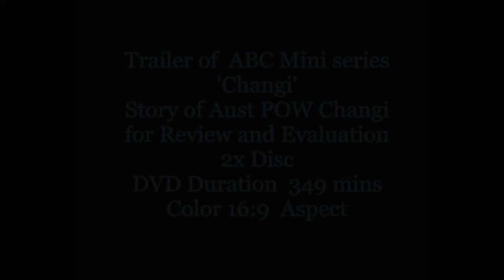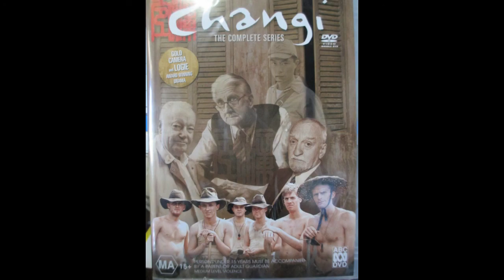Changi ABC Mini Series Trailer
Changi WW2 Australian POW as seen ABC Mini Series 6 Part by John Doyle